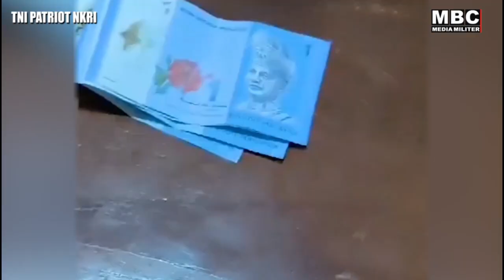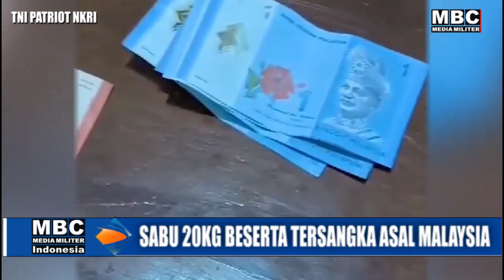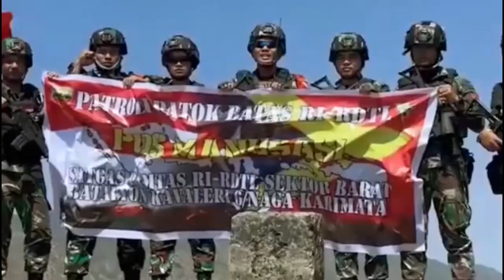Pasukan TNI Naga Kostrad Perketat Perbatasan Indonesia-RDTL Sektor Timur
@MBC MEDIA MILITER - Video penangkapan pelaku penyeludupan narkoba oleh Satgas Pamtas RI-Malaysia, pasukan Yonarmed 10 Bradjamusti, di Kawasan Kecamatan Puring Kencana, Kabupaten Kapuas Hulu, Provinsi Kalimantan Barat, Sektor Timur, pada Senin 30 Oktober 2023 lalu.

Sementara itu, Satuan tugas personel Yonkav 6/Naga Karimata melaksanakan Pengamanan perbatasan RI-RDTL di Sektor Barat, patok perbatasan menandakan batas Negara Kesatuan Republik Indonesia (NKRI) dengan negara lain.

Satgas Yonarmed 10 Kostrad Gagalkan 20Kg Narkotika | Yonkav 6 Naga Patroli Patok RI-RDTL

Patroli Perbatasan RI-RDTL, Pasukan Kostrad Naga TNI Tangkap WNA Bawa 20 Kg Sabu

Gak Berkutik! WNA Bawa 20Kg Sabu Ditangkap Satgas Kostrad dan YonNaga Jaga Patok RI-RDTL
Apes! WNA Malaysia Mau Kirim Sabu 20Kg ke Indonesia Ditangkap Pasukan Kostrad, Naga Karimata RI-RDTL
WNA Malaysia Tak Berkutik Bawa 20Kg Sabu Kepergok Pasukan Kostrad, Naga Karimata Jaga RI-RDTL
Pasukan Kostrad Naga TNI Patroli Berantas Pecundang Kirim 20 Kg Sabu Perbatasan RI-RDTL

Channel MBC NEWS MEDIA INDONESIA adalah Perusahaan Penyiaran Militer TNI Tiga Matra, TNI-AD, TNI-AL dan TNI-AU adalah kebanggaan Rakyat Indonesia dirangkum dalam kumpulan video informasi terupdate di dunia dan jagat maya yang disajikan dalam bentuk video untuk anda. Channel ini hadir untuk menyebarkan informasi unik dan menarik sebagai bahan pembelajaran dan transformasi ilmu dan pengetahuan. Video kumpulan ini telah melewati berbagai riset dan penelitian serta pengumpulan data berupa foto dan video dari berbagai sumber yang dikemas dengan cara countdown dan atau random. Channel MBC MEDIA MILITER juga berbagi informasi terbaru dan berita-berita yang menjadi viral di internet.